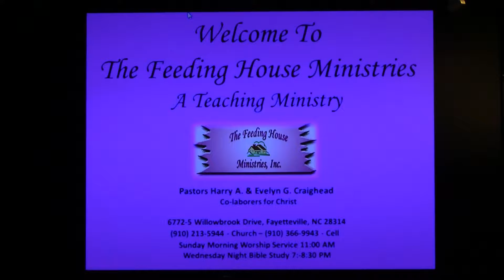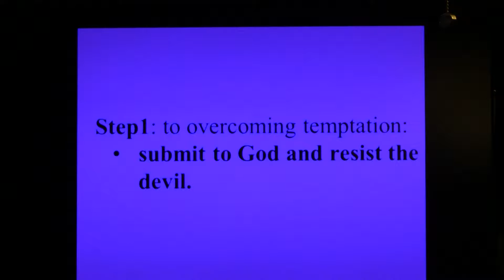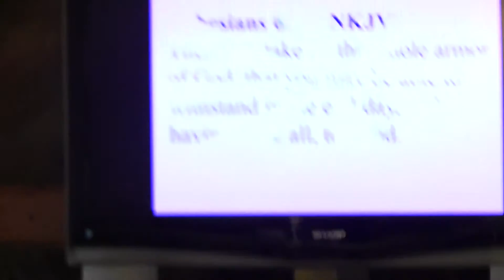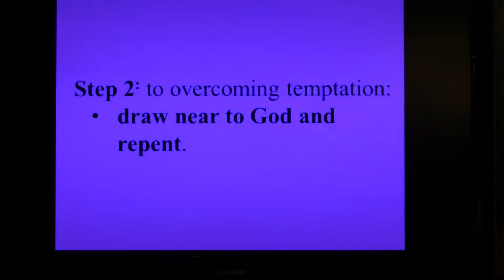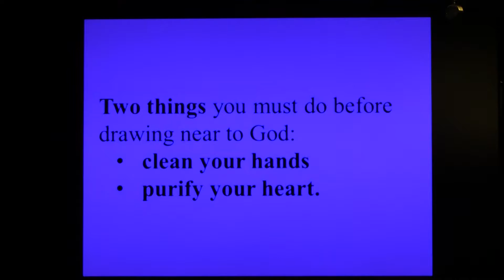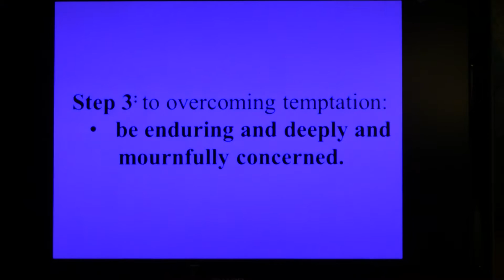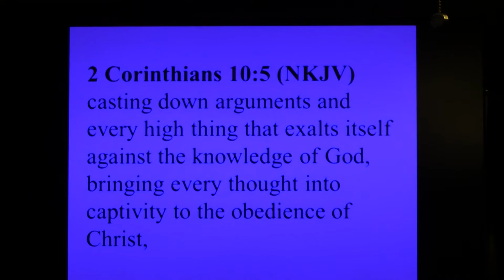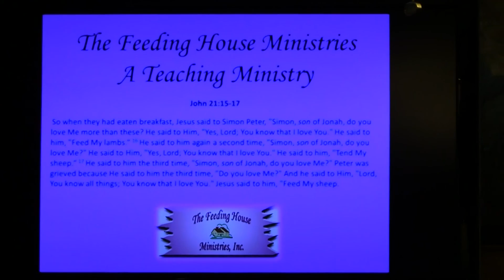How To Overcome Temptation - James 4:7-10 - Mar. 5, 2017